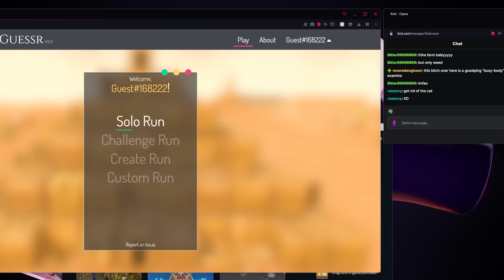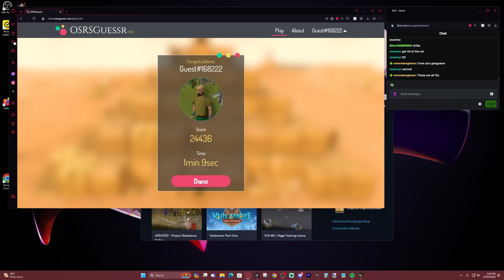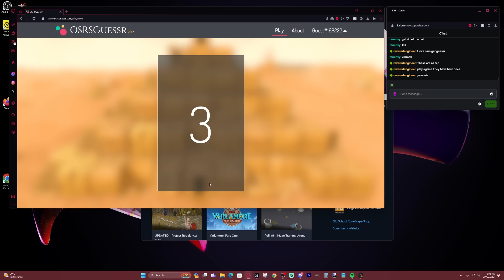I'm Giving Away 30,000,000,000gp Tomorrow And It's All Thanks To YOU | March Madness Day #31